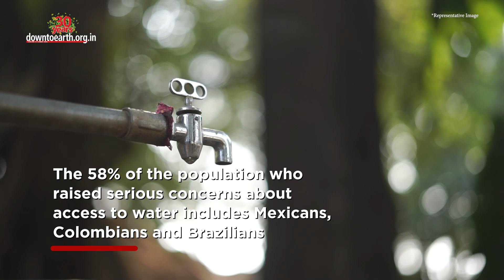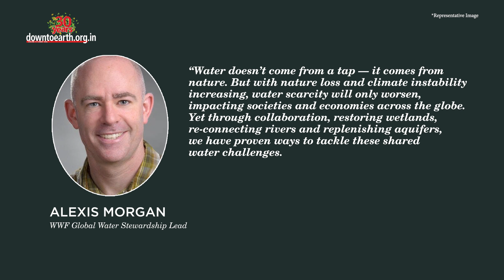UN Water Conference: A third of people surveyed by global study suffer from freshwater shortage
58% of people from 31 countries are seriously concerned about freshwater shortages, whereas 30% claim to be greatly impacted by them.
These figures are part of a new global study published prior to the UN 2023 Water Conference. The conference, to be held in New York City from March 22-24, 2023, is being eyed as a platform to raise awareness, define a roadmap and advance the water agenda. The new research was carried out by GlobeScan and released by Circle of Blue and the World Wide Fund for Nature (WWF) on March 15.
The researchers used data from almost 30,000 people from 31 countries to analyse attitudes to water shortages. The 58% of the population who raised serious concerns about access to water includes Mexicans, Colombians and Brazilians. At the same time, people in mainland China, Hong Kong, Japan and South Korea did not consider freshwater shortages a “very serious” issue.
Strong concerns about freshwater shortages have increased over the past few years, from a low of 49% in 2014 to 61% in 2022. Fears about climate change have also increased from 45% in 2014 to 65% in 2022. People in Argentina, South Korea, Vietnam, Colombia, Germany and Peru reported the largest increases in concerns about water shortages over the past few years. Globally, people in urban areas (32%) are more likely to be greatly affected by a lack of freshwater than those in rural (28%) or towns and suburban areas (26%). The UN 2023 Water Conference starting on Mar 22, 2023, is going to be the first of its kind event in almost 50 years. The agenda of the conference will be to unite the world for water as it is an important part of the sustainable development agenda going forward.